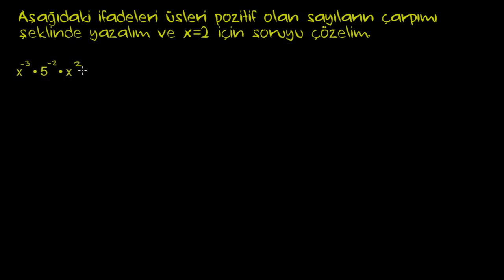Üslü İfadelerin Değerini Bulma (Cebir Öncesi)